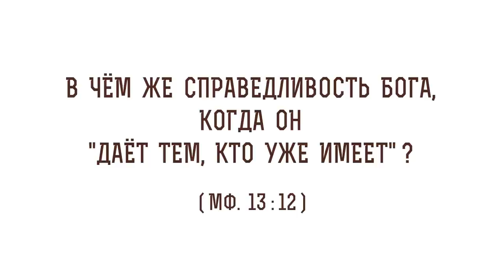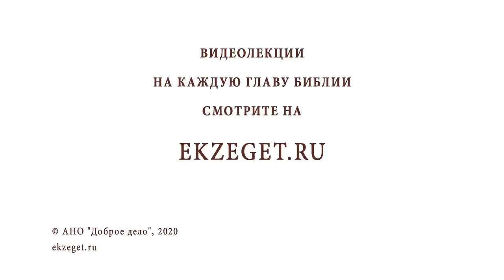В чем же справедливость Бога, когда он "дает тем, кто уже имеет" (Мф. 13:12)? Прот. Олег Стеняев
В сегодняшнем видео с протоиереем Олегом Стеняевым разбираем очередное трудное место Священного Писания и отвечаем на вопрос: "В  чем же справедливость Бога, когда он "дает тем, кто уже имеет?".

🔸Желание и рвение.
🔸Лишение даров Божьих.
🔸Мудрое распределение благ.
🔸Ревность в соблюдении заповедей.
🔸Притча о талантах.
🔸Стяжание Святого Духа.